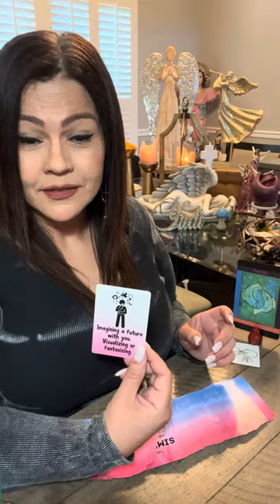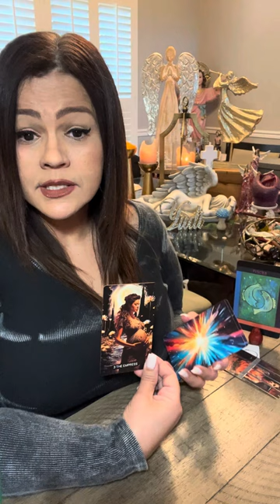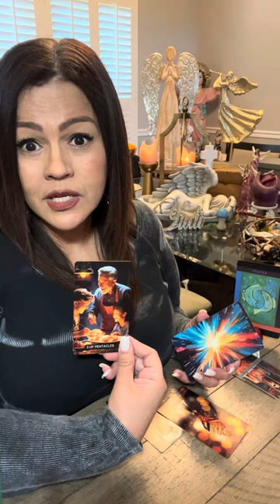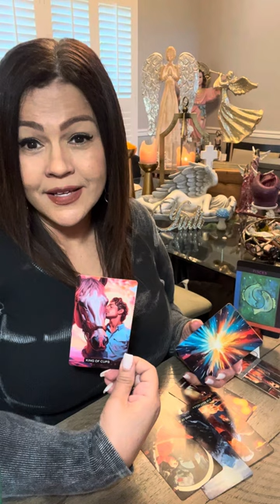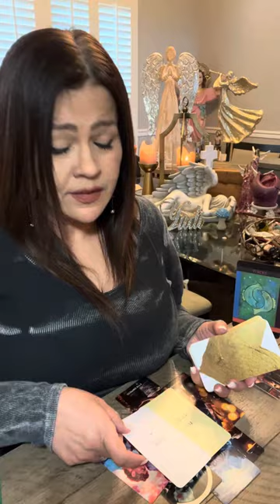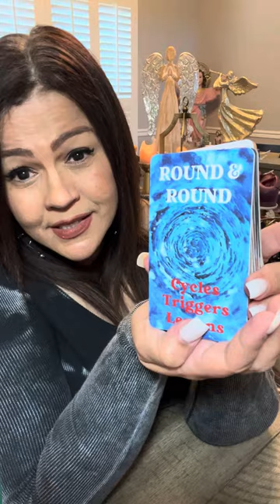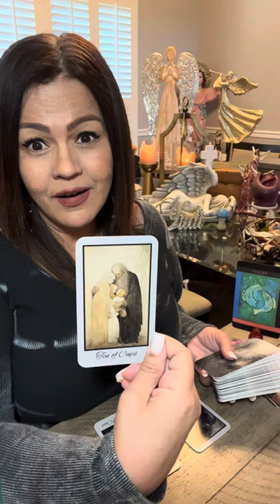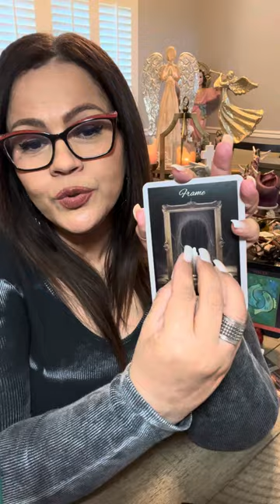PISCIS A PESAR DE LA TORMENTA Y TEMPESTAD LLEGA LA TRANQUILIDAD Y LA CALMA 😌 TENÍAN QUE VIVIR ESTO🙌🏻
❤️ Hoy te invito a ver tu horoscopo para el signo PISCIS